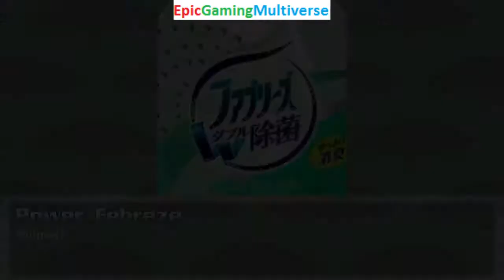Flippy The Bear And Nutty VS Power Febreze And The Annoying Orange In A MUGEN Match / Battle / Fight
This video showcases Gameplay of The Annoying Orange And Power Febreze VS Flippy The Bear And Nutty The Squirrel From The Happy Tree Friends Series In A MUGEN Match / Battle / Fight